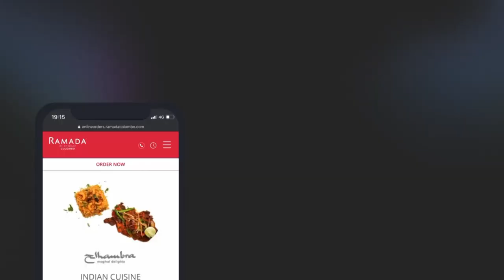මුලින්ම හිතුනේ අපේ අම්මා මාව මරයි කියලා .මගේ කකුල් දෙක පන නැති වෙනවා දැනුනා|Gamya Wijayadasa|Hari tv